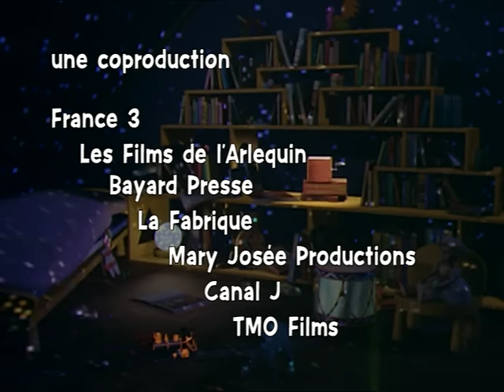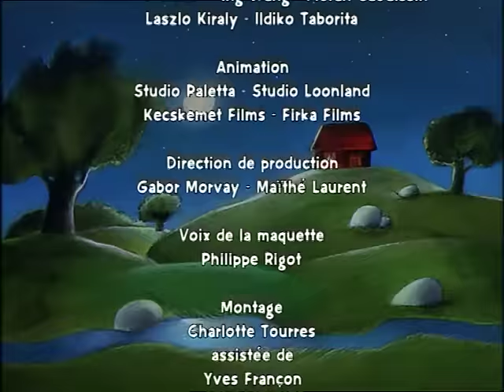L'angine De Maman - Les belles histoires de Pomme d'Api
Un matin, le papa de Louise et Hélène leur annonce que le médecin va venir à la maison. Surprise, il leur explique que c’est leur maman qui est malade.
Pour Louise, la plus grande, c’est la première fois que maman est malade et pour Hélène, elle n’a jamais vu de maman malade… Elle court dans la chambre de sa maman qui lui explique qu’elle a une angine.
Hélène est jalouse des microbes qui peuvent faire un câlin à sa maman et pas elle !
Le papa propose à Louise de les emmener chez leur mamie mais celle-ci refuse en affirmant qu’elle pourra très bien s’occuper de tout. Avant de partir, le papa explique aux filles tout ce qu’elles doivent faire et, bien sûr ce qu’elles ne doivent pas faire…
Elles commencent par le ménage ; Hélène « nettoie » la douche en baignant ses poupées et… elle oublie de fermer le robinet. Pendant que Louise éponge, Hélène investit la salle de bains de ses parents et y fait toutes les bêtises possibles.
Le dimanche arrive, et c’est le papa qui s’occupe de tout, en compagnie d’Hélène qui veut tout faire avec lui.
A la fin de la journée, épuisé, il est très content que maman aille mieux… Et le lundi, au retour de l’école, il faut de nouveau appeler le médecin : les filles ont une angine !